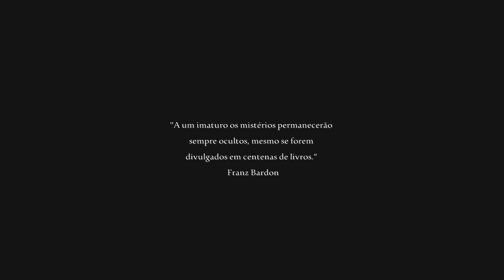O Joio e o trigo/ y'ÁT (Mirow e Marcola)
Dueto "O joio e o trigo" de Mirow e y'ÁT de Marcola.
Composição: Mirow e Marcola

Produção - Aquahertz
Mixagem e Masterização - Aquahertz
Captação e Edição de vídeo - Aquahertz